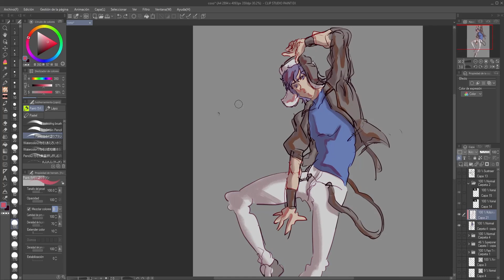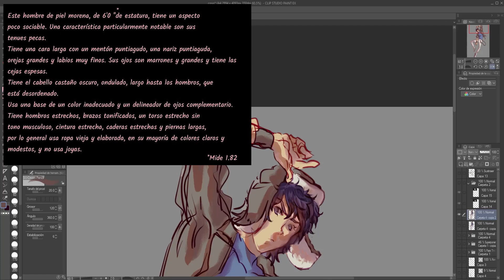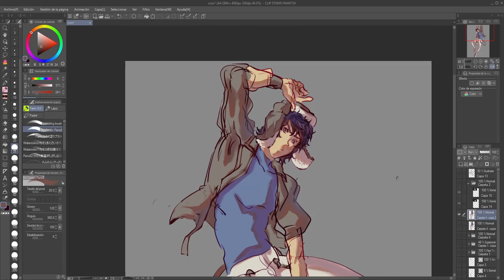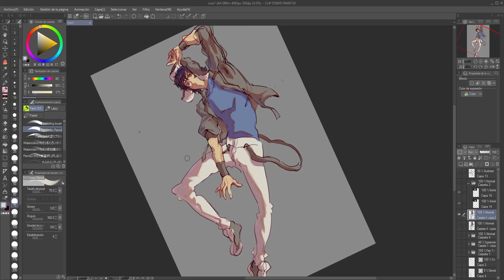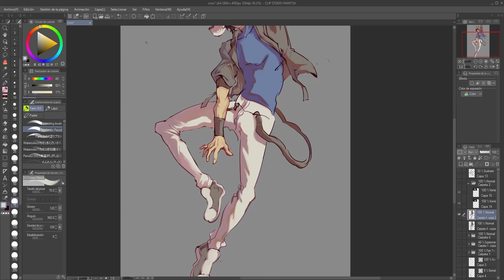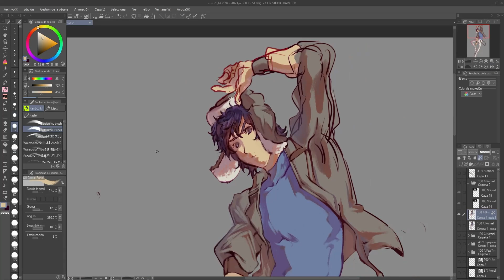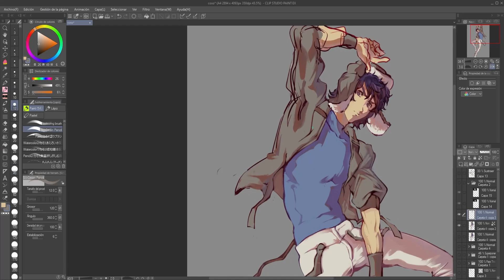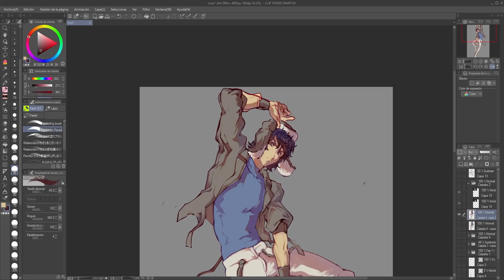TODO lo que debes SABER del ARTFIGHT (2021) | Speedpaint Collab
✨ Ya es JULIO ✨  ¿¡ AÚN NO SABES que es ARTFIGHT?!

*ArtFight* es un evento de arte/Art trade masivo que se hace una vez al año, durando aproximadamente un mes, empezando el 1ro de julio. En este evento se dividen a los usuarios en 2 equipos contrarios de manera aleatoria.

El objetivo de ArtFight es hacer puntos para tu equipo y ganar, haciendo arte para personajes del equipo contrario, que a su vez podrán contratacar haciendo arte de tus personajes. Es un concepto simple.

Debes crearte una cuenta en el sitio ingresando los datos que se te piden (Correo, contraseña, nombre de usuario y cumpleaños), y debes tener al menos 13 años.

En fin, disfruten del podcast u otros podcasts que tengo ;)

1DescripcionColab (Todas las versiones de los demás artistas épicos)

Tableta (PC): Huion Kamvas 22
Programa de dibujo: Clip Studio Paint Ex & Paint Tool Sai
Programa de Edición: Adobe Premiere Pro 2020